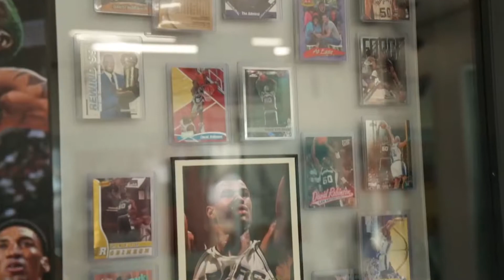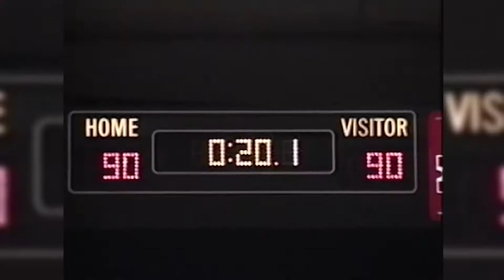NBA Players That Are SO MUCH Richer Than You Ever Thought!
Welcome back to Sports Splash , today on the channel we are going to talk about the NBA Players who are so much richer than you ever thought. Who are the richest NBA players right now? How much is the wealthiest NBA player worth? See which of your favorite NBA stars made the list. Basketball boasts of a solid fan base that consists of a plethora of diverse individuals scattered around the world. The National Basketball Association (NBA) in North America is just one of the several men’s professional basketball leagues worldwide. Still, its ever-growing fan base has made it one of America’s most popular sports and the world today. This video shows the top-20 richest NBA players of all-time based on their current net worths in 2021.

Michael Jordan. As revealed by his very successful basketball career and business ventures, Michael Jordan is a hardworking fellow. His 15 years NBA career was marked by incredible play, which saw him win the NBA Championship six times and claimed the NBA Finals MVP on all of those occasions. Michael Jordan also won NBA Most Valuable Player five times and was left out of the All-Star game just once in his 15 years NBA career. As of 2021, Michael Jordan’s net worth is approximately $1.6 billion. His hugely successful shoe brand, Air Jordan, with athletics brand, Nike, along with his other business ventures, has made him become the richest NBA player of all-time. Junior Bridgeman. Now a successful businessman, Bridgeman’s success in the business world is far beyond his basketball career achievements. The former Milwaukee Bucks shooting guard played for just 12 years in the NBA. As of 2021, Junior Bridgeman’s net worth is valued at $600 million. Watch till the end for more NBA Players who are so much richer than you ever thought.